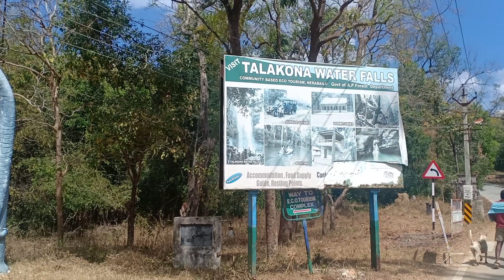Talakona Waterfall visit part -2